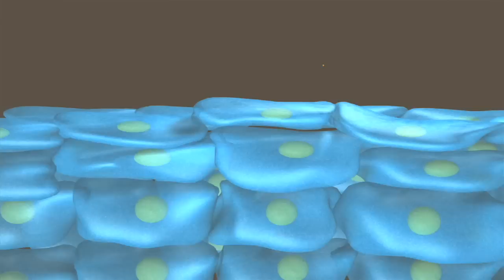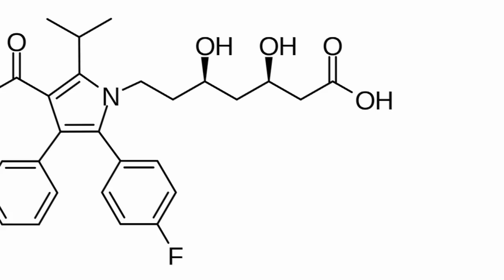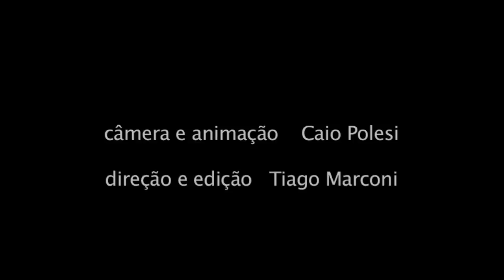Química medicinal: desafios e perspectivas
Terceiro encontro do Ciclo de Conferências do Ano Internacional da Química